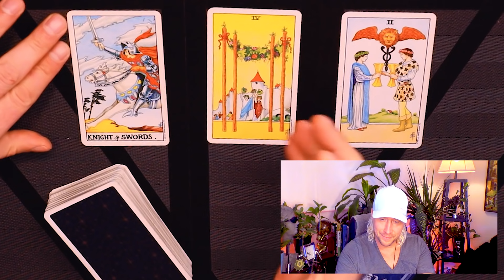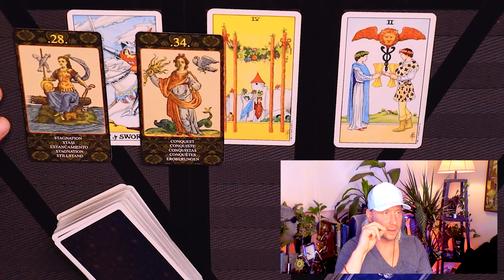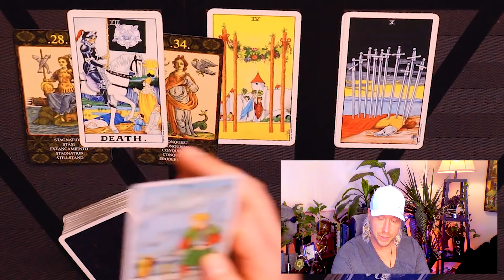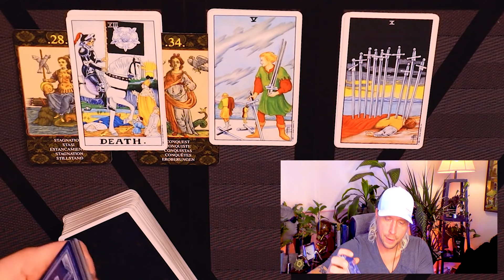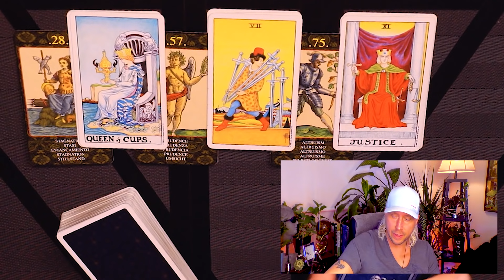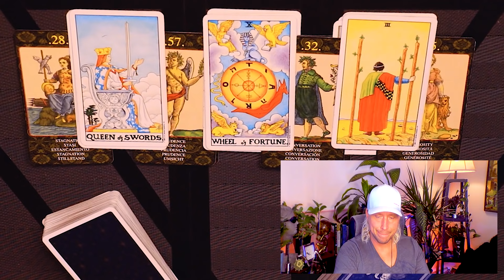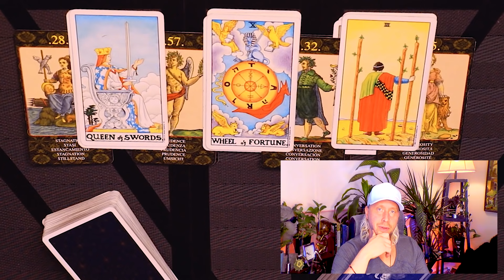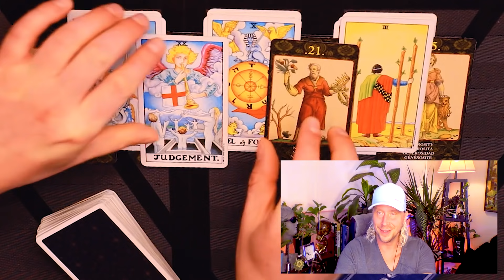ARIES ~ YOU'VE TURNED THE TABLES AND FLIPPED THE SCRIPT!!! ~ September 23 - 26, 2021 Tarot Reading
This is a horoscope tarot reading for Aries love life from September 23 - 26, 2021.
🃏 Card Decks : Universal Waite Tarot Deck & Before and After Tarot & Cards of Nostradamus.